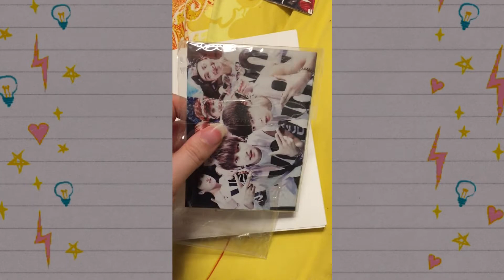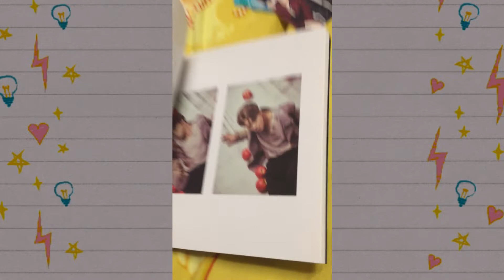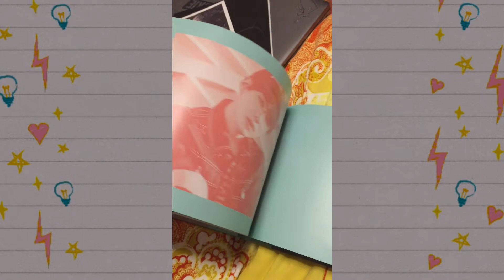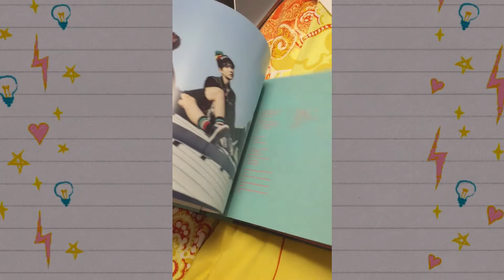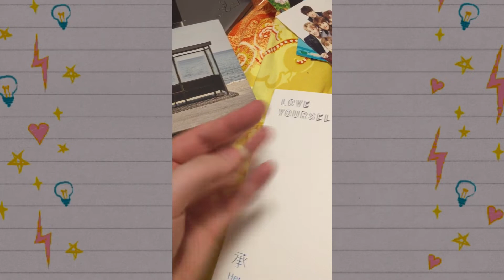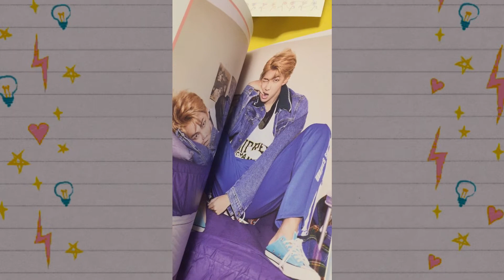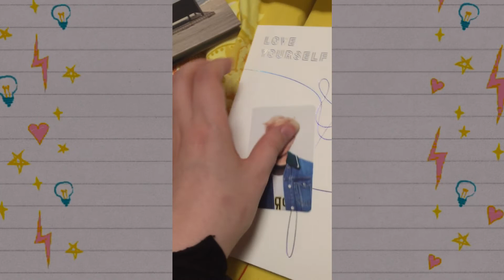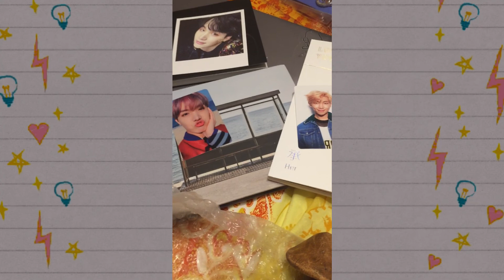Spontaneous BTS Album unboxing + hint to a Give away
Hello folks,
sorry for not uploading for so long. I wasn't in the right place to do so.
After receiving 3 BTS albums for christmas, i decided for a spontaneous unboxing video - as you can see.

for a possible TINY GIVE AWAY. Please vote, if you'd be interested. Since it is small, I might do it world wide as well.

UPLOADS
SUN/FRI

THINGS TO STREAM

SNS